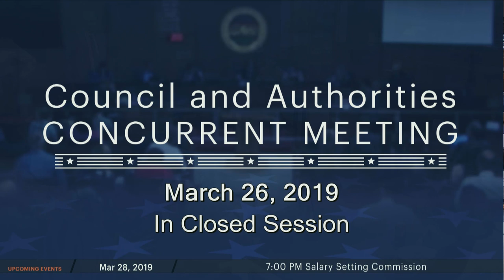Council and Authorities Concurrent Meeting - March 26, 2019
City of Santa Clara is now live for Council and Authorities Concurrent Meeting.

NOTE: For an optimal video streaming experience, the Google Chrome web browser works best for viewing meetings. If using Internet Explorer, please update your flash plug-in.